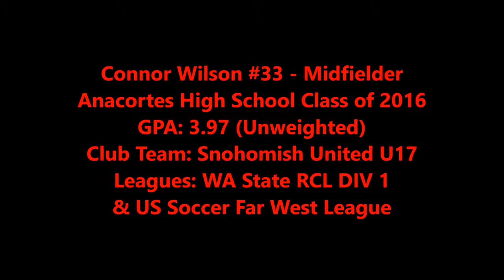Connor Wilson soccer highlight video